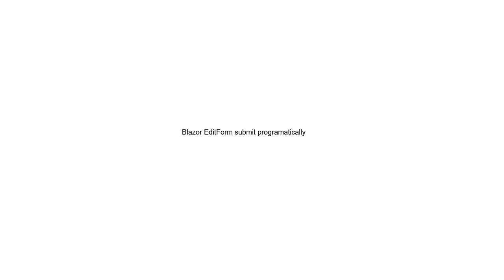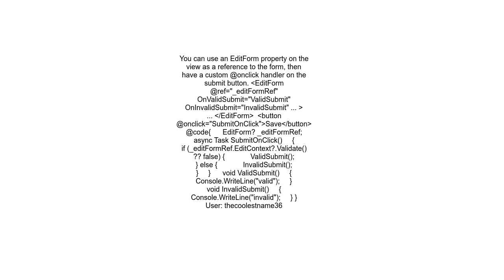Blazor EditForm submit programatically